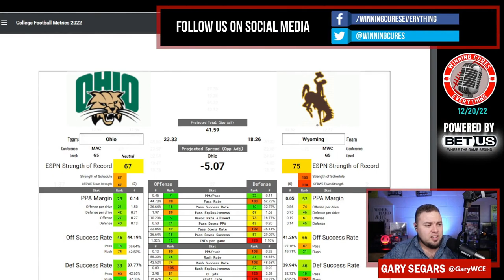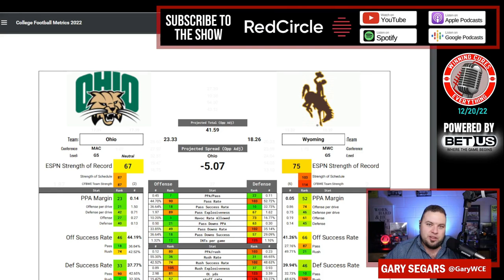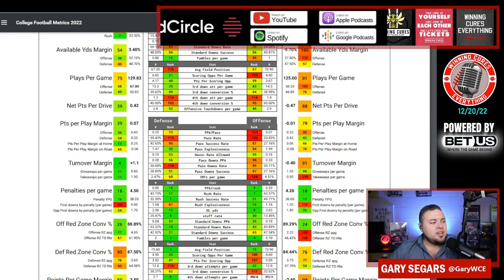Arizona Bowl Wyoming vs Ohio Pick Against the Spread Prediction 2022 College Football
Arizona Bowl (Barstool) Ohio vs Wyoming Game Pick Against the Spread 2022 Predictions

Gary gives a quick preview, prediction, analysis & his pick (lean) against the spread (ATS) for the 2022 Barstool Sports Arizona Bowl College Football matchup featuring Wyoming vs Ohio!

Ohio vs Wyoming Prediction, Wyoming vs Ohio prediction, Arizona Bowl pick